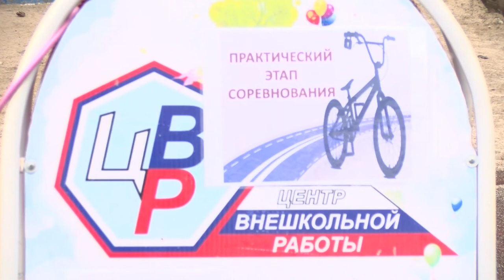Мой друг - велосипед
На стадионе «Икар» прошли традиционные соревнования «Мой друг - велосипед». В них приняли участие шесть команд из школ города.